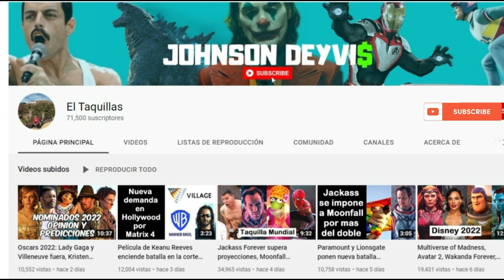John Wick 4 continua obteniendo records mientras Shazam 2 se desploma en 80% para su 2do viernes.